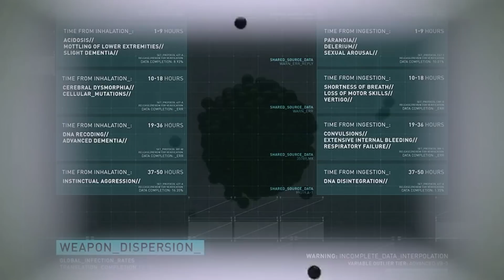Почти ксеноморфы | История Зла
МонстрОбзор на существ из фильмов "Прометей" и "Чужой: Завет".
Играть в Wоrld of Warshiрs (если ссылка не oткрывается, то oтключите АdBlock)

Geek-канал Valaybalalay посвящен фантастике, фентези и прочим жанрам кино, игр, книг, сериалов и комиксов. Мы вникаем в историю персонажей и монстров, героев и злодеев, придумываем интересные и безумные теории, рассказываем о самом интересном! На этом канале вы узнаете самое интересное об иных мирах: от ужасов до фантастики, от фентези до киберпанка!